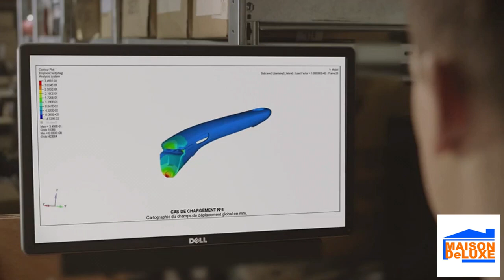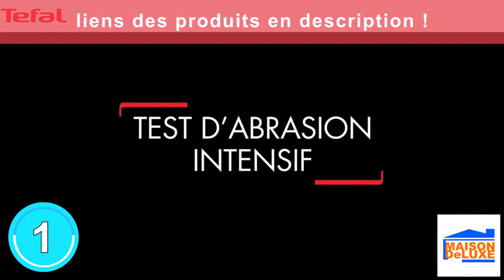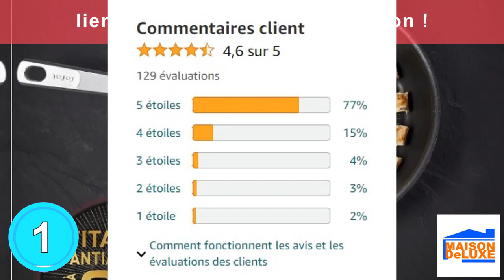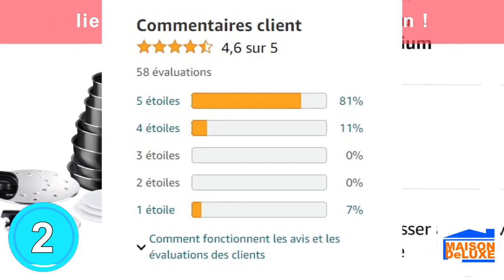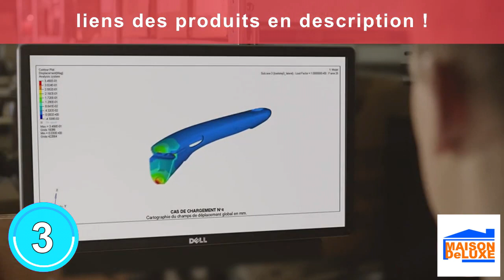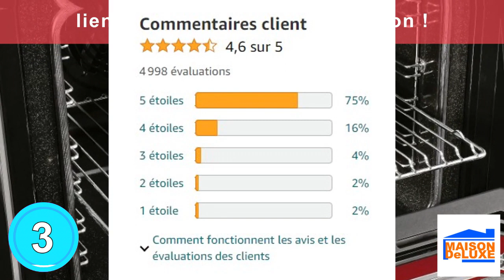set poêles casseroles : TOP 3 des Set de poêles et casseroles à acheter en 2023 !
Les 3 meilleurs sets de poêles et casseroles à acheter en 2023 sont présentés dans cette vidéo !

💫 Produit 1 : Tefal Unlimited On Batterie cuisine 6 pièces poêles :

💫 Produit 2 : Tefal Ingenio, Batterie de cuisine 17 pièces

💫 Produit 3 : Tefal Ingenio Batterie de cuisine 17 pièces

Source des images et vidéos utilisées à fin d'illustration :

 matériel de cuisine, matériel de cuisine professionnel, matériel de cuisine
en Français, matériel de cuisine Philippe Etchebest, matériel de cuisine pour restaurant, le
gros matériel de cuisine, le petit matériel de cuisine, cuisine, cuisine rapide, cuisine rapide et
facile, cuisine rapide gateau, cuisine rapide brioche, cuisine rapide poulet, cuisine rapide
salé, cuisine rapide gateau au chocolat, cuisine rapide pizza, cuisine rapide pain, cuisine
rapide crepe, cuisine marocaine, cuisine marocaine facile et rapide, cuisine marocaine
tajine, cuisine marocaine traditionnelle, cuisine marocaine gâteau, cuisine olfa, cuisine olfa
gateau, cuisine olfa pizza, cuisine olfa sablé, cuisine de rue, cuisine de rue coreenne,
cuisine de rue japonaise, cuisine de rue chinoise, cuisine de rue indienne, cuisine africaine,
cuisine francaise, cuisine francaise recette facile, cuisine francaise gastronomique, cuisine
francaise vs italienne, cuisine francaise documentaire, cuisine francaise facile et rapide,
cuisine francaise traditionnelle